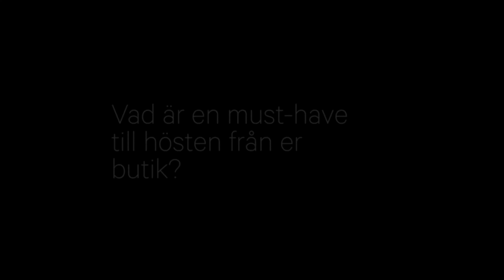Newhouse i Uppsala city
Lyssna till höstens trender hos några av butikerna i Uppsala city, här får ni lyssna till Newhouse´s trender.
Vi har ett brett utbud av butiker i Uppsala city som är fyllda med höstens alla trender och godbitar.
Välkomna till Uppsala city!